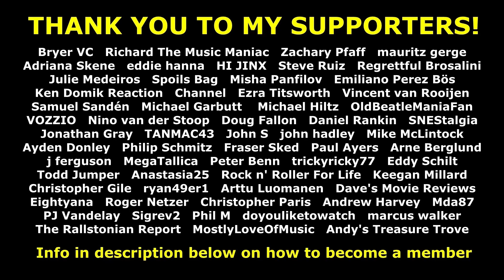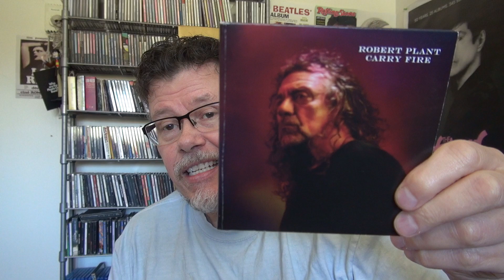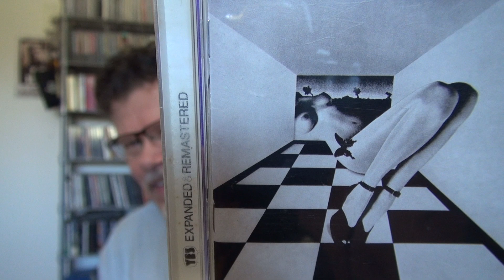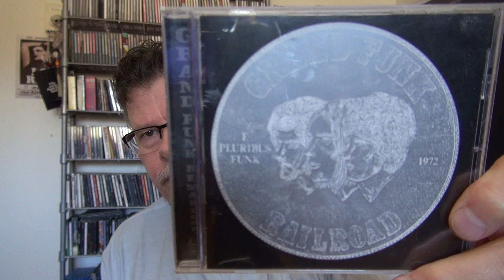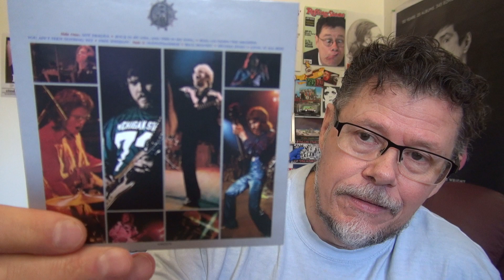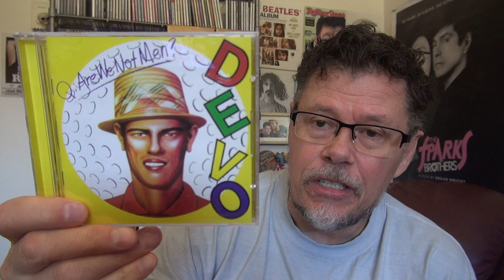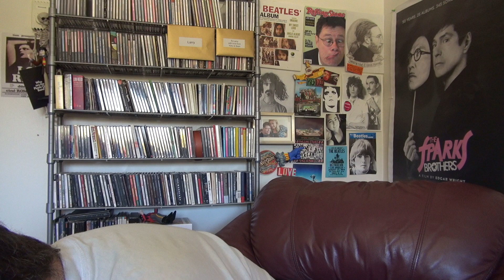2 STACKS OF 12 CLASSIC ROCK ALBUMS - WHICH STACK DO YOU CHOOSE?